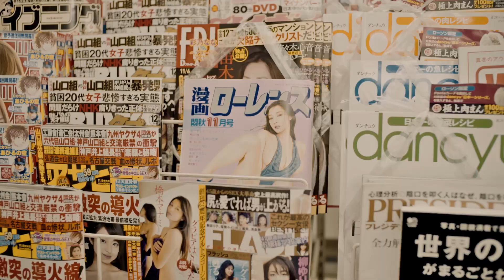Visualtraveling - The Ninja (2015)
'The Ninja' a short visual feature of the everyday Ninja lurking and strolling the streets of Sapporo in Japan's most northern Island, Hokkaido.

Directed, Filmed and Edited by Patrik Wallner
Featuring Laurence Keefe
Inspired by Billy Rohan
Titles by Phoebe King
Locations in Sapporo (Hokkaido) & Tokyo
Shot with a Sony a7s and Leica lenses